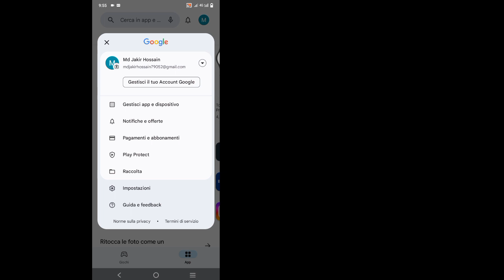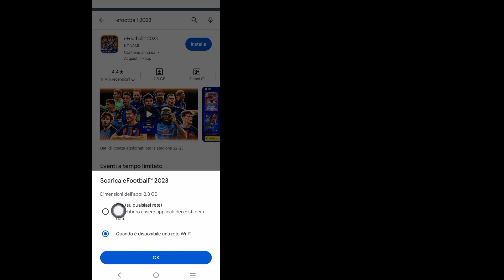Nuovo come scaricare eFootball 2023 | Come installare eFootball 2023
CIAO!  Visualizzazioni,

 Ti mostrerò il nuovo come scaricare eFootball 2023 | Come installare eFootball 2023 guarda questo video e impara [Android e iPhone]